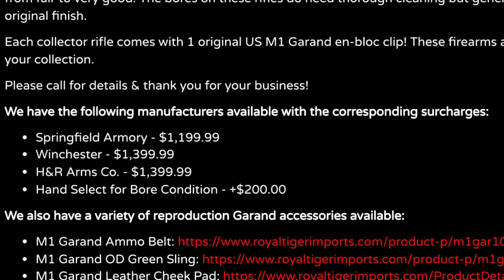Original M1 Garands | New Release from RTI, My Thoughts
Royal Tiger Imports (RTI) just showcased their historic, original condition M1 Garands for the first time. These M1 Garand rifles are comparable to the Rack/Field grades of M1 Garands from the Civilian Marksmanship Program (CMP) Some look in better condition, which I would say compare to the service grades from the CMP. Expect rust and or pitting but see their videos for more information. In their video, they show a few M1s from the Ethiopian import. In this video, I share my thoughts and give a bit of perspective. It's up to you whether you want to get them or not. I do not give that kind of advice in this video, just my opinion. Overall, M1 Garands are in high demand and go for a premium. They are a symbol of true American history, and represent an era when America was unified. They were the primary service rifle for American Soldiers in WW2 and Korea. Invest wisely my friends!

During World War Two, the U.S. Military adopted the semi-auto M1 Garand. It was the first semi-auto rifle adopted by any nation as a primary service rifle. Die the collectible nature of these as well as their significance during WW2, they are highly saught after.

Chapters:
Intro 0:00
RTI's Video 0:26
Finish Wear 1:00
Import Mark Location 1:33
Post War M1s 1:58
Bore Condition and Fee 2:53
CMP M1s and Cons 5:28
RTI 6:44
What are looking at here? 7:11
International Harvester??? 7:26
Outro 7:43

💥Check these out from Amazon💥
M1 Cleaning Mat

Rhodesian Pattern Chest Rig

Digital Calipers Measuring tool

🪖 Check us out on Instagram and Facebook for more Epic content!

We are not associated with Royal Tiger Imports. We have ordered from RTI and were satisfied with the products received. We do not give any advice to buy sell or trade assets, collectibles, or weapons. Seek out familiarization training before handling any weapon. We are not financial advisors nor do we give legal financial advice, please talk to your CPA. Information contained in the content is based from personal experience, opinion, or available on the internet. Gun enthusiasts should read the owners manual and consult a firearms expert to fully understand the weapon. These historical relics and products commonly available in stores all across the United States.